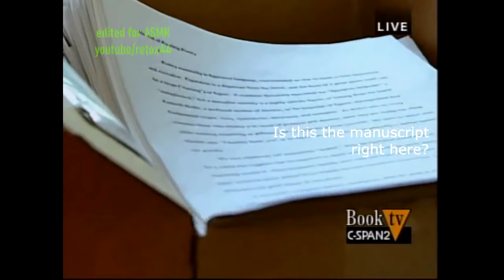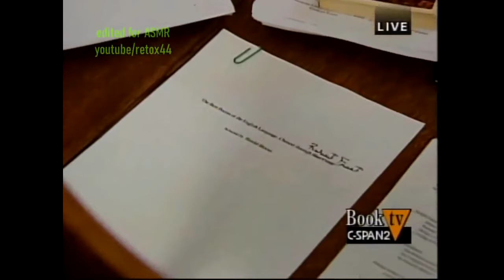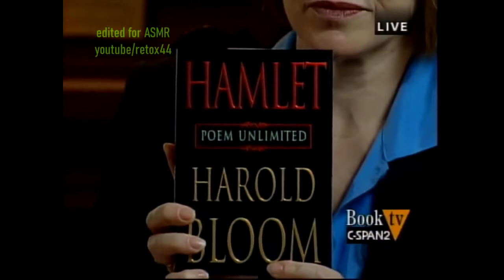Harold Bloom Interview for C-Span.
Unintentional ASMR from Harold Bloom on C-Span.
(July 11, 1930 – October 14, 2019) Harold Bloom was an American literary critic and the Sterling Professor of Humanities at Yale University. In 2017, Bloom was called "probably the most famous literary critic in the English-speaking world." After publishing his first book in 1959, Bloom wrote more than 50 books, including over 40 books of literary criticism, several books discussing religion, and one novel. He edited hundreds of anthologies concerning numerous literary and philosophical figures for the Chelsea House publishing firm. Bloom's books have been translated into more than 40 languages. He was elected to the American Philosophical Society in 1995.